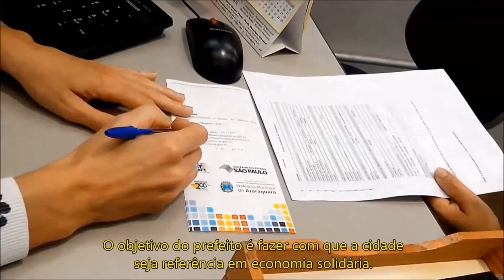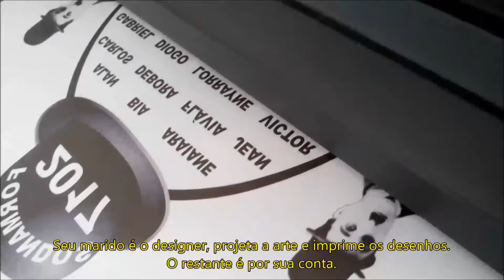BANCO DO POVO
Economia Solidária 💰💰💰

Fechado desde outubro do ano passado, o Banco do Povo está de volta! O Banco oferece financiamento para empreendedores formais e informais, associações e cooperativas produtivas para capital de giro ou investimentos fixos. A taxa de juros é a menor do mercado: 0,35% ao mês. O crédito pode ser solicitado por pessoas físicas, jurídicas e produtores rurais. Confira mais no vídeo!
Araraquara, 200 anos, uma cidade solidária!